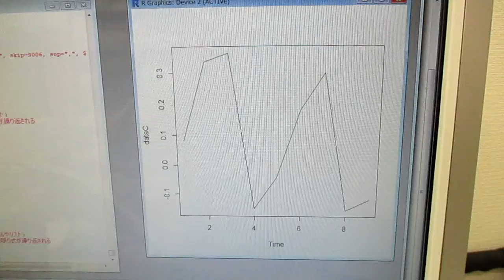メガヘルツの超音波発振制御プローブを利用した実験動画